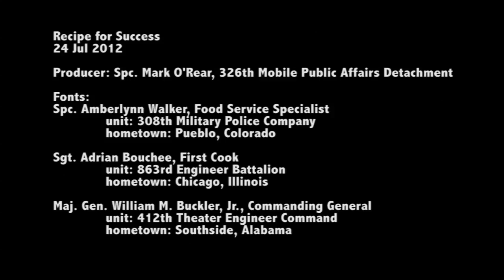MilitaryChefs.com - Recipe for Success (Interviews B-Roll)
- Interviews and B-roll of story "Recipe for Success." Food Service Specialists encounter a problem with the dining facility at the start of River Assault 2012 at Fort Chaffee, Arkansas. With military precision, they tackle the problem by shutting down, moving, and setting up a new dining facility in less than 24 hours. Normally the process takes up to 3 to 5 days. River Assault 2012 is a training exercise that tests the skills of combat engineers by building a floating bridge over the Arkansas River. Includes soundbites from Spc. Amberlynn Walker from Pueblo, CO, 308th Military Police Company (Fort Carson, CO), Sgt. Adrian Bouchee from Chicago, IL, 863rd Engineer Battalion (Darien, IL), and Maj. Gen. William M. Buckler, Jr. from Southside, AL, 412th Theater Engineer Command (Vicksburg, MS). Produced by Spc. Mark O'Rear, 326th Mobile Public Affairs Detachment.

Military Training Camps hosts news stories, photos, video clips and other forms of Multi Media pertaining to Army, Navy, Air Force, Marine Corps and Coast Guard Boot Camps, Training Camps, Special Forces Schools and Drill Instructors and hence we provide information on surviving training at all armed forces boot camps and special forces training at Joint Special Operations University,  John F. Kennedy Special Warfare Center and School, Naval Special Warfare Center, US Navy SEALs, Naval Amphibious Bases, Naval Special Warfare Advanced Training Command, Marine Special Operations School , Marine Corps Special Operations Training Group, Basic Reconnaissance Course, Ranger Assessment and Selection Program (RASP)